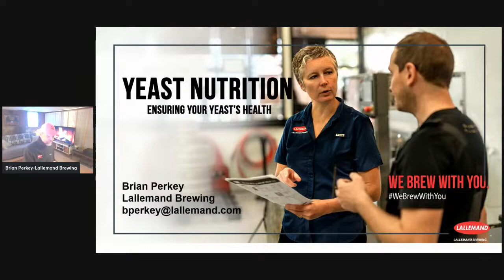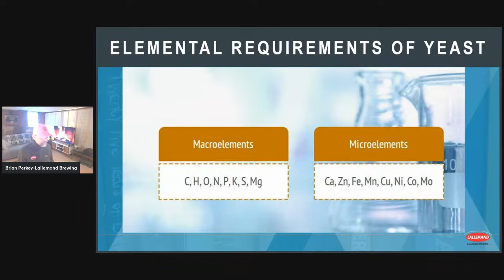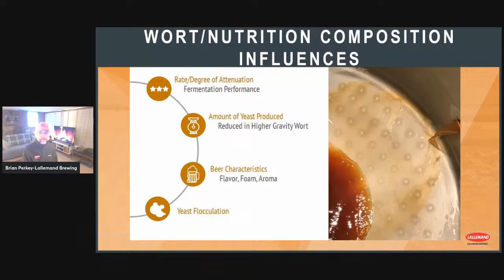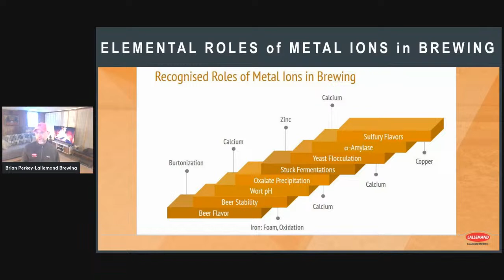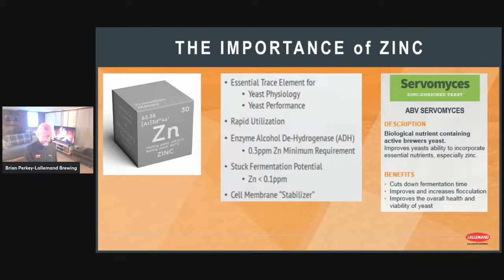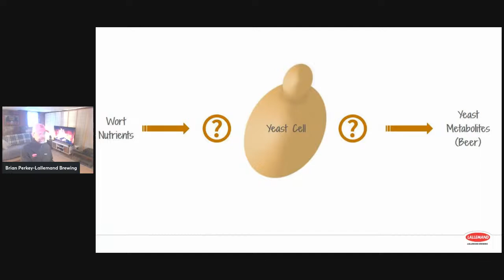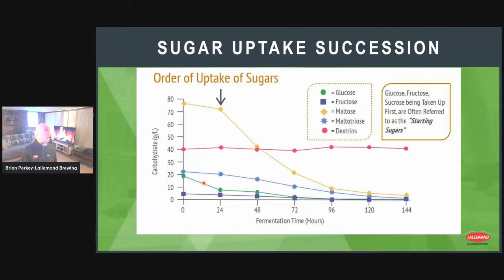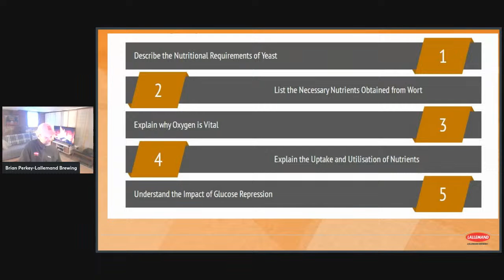Yeast Nutrition- Ensuring Your Yeast's Health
In this presentation we will discuss the importance of proper nutrition in order to achieve optimal yeast health. We will cover:

1 - Describe the Nutritional Requirements of Yeast
2 - List the Necessary Nutrients Obtained from Wort
3 - Explain why Oxygen is Vital
4 - Explain the Uptake and Utilization of Nutrients
5 - Understand the Impact of Glucose Repression

I was born in Salem, Oregon-USA and raised in central British Columbia, Canada. I still reside in the Pacific Northwest in the small community of Parkdale, OR on the northern slopes of Mt Hood.

I joined Lallemand Brewing in May 2017 after entering the brewing industry back in 1992. I spent 19 years in several brew-houses and cideries (Bridgeport, Full Sail, Gordon-Biersch, Thunder Island, Crispin) with the rest of my time with an English malt company (Muntons) and a liquid yeast manufacturer (Wyeast). My current position is Senior Key Account Manager and am current responsible for the distribution market in the US.

When not drinking beer, I am an avid fisherman and snowboarder, and also an amateur sailor with a 26’ sailboat on the Columbia River.